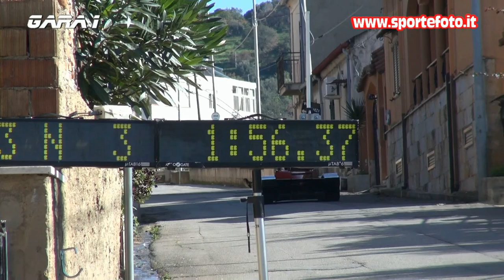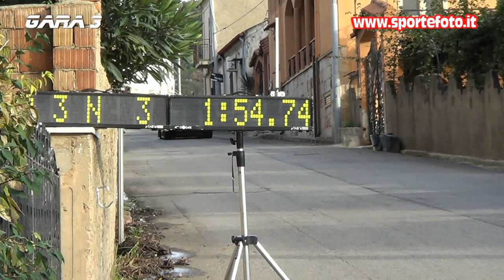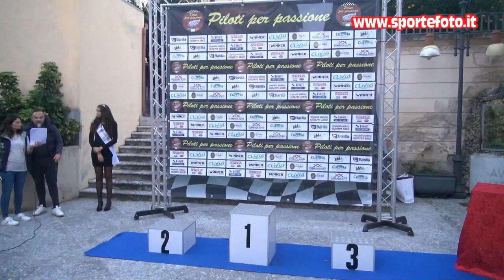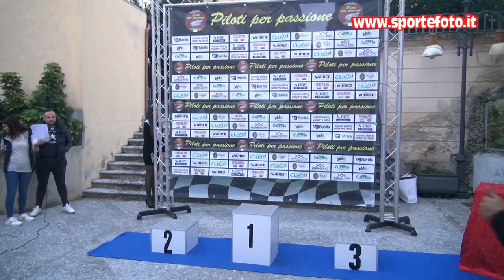Gaetano Rechichi - 12` Trofeo Citta` di Sambatello 2021